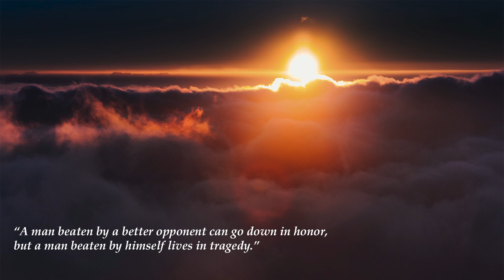Dramatic Sad Music | Ardie Son - Terra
Ardie Son - Terra